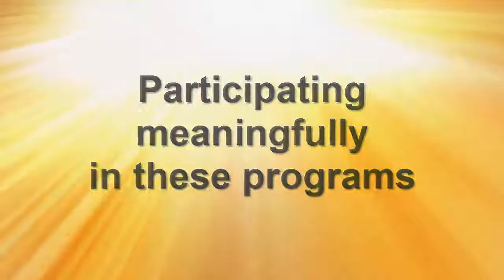What is MACRA - Join Webinar to learn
iPatientCare, a pioneer in cloud-based ambulatory EHR and Revenue Cycle Management services, announced a monthly Virtual User Conference (VUCON) April 2016 session to share the contemporary knowledge on MACRA to understand the critical preparation for CMS reimbursement on future Meaningful Use changes.